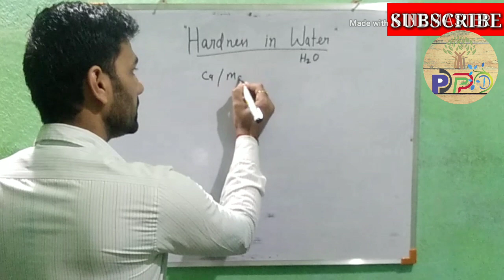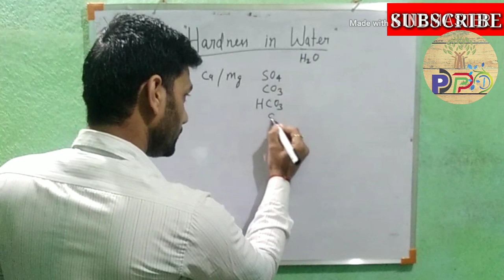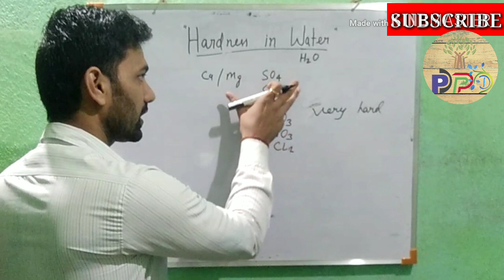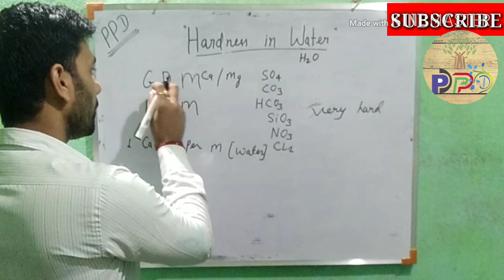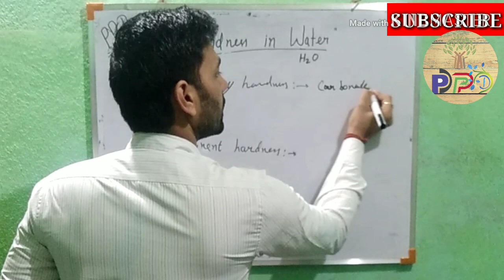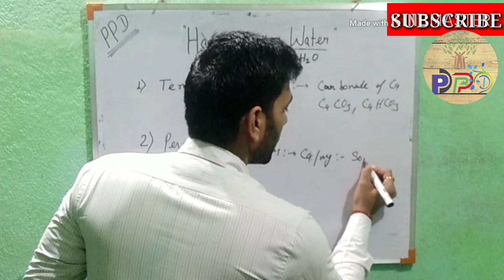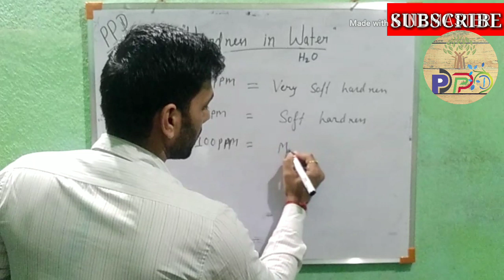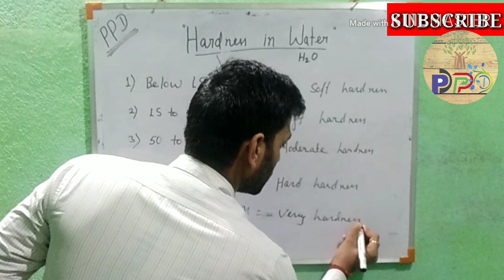HARDNESS OF WATER || Types & Effects of Hardness || Water Chemistry in Hindi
Hello friends,